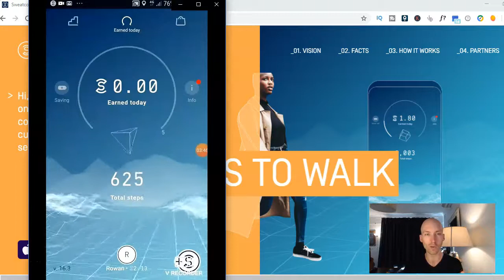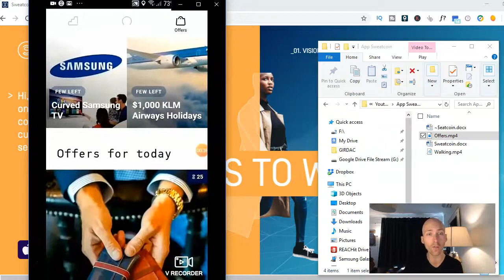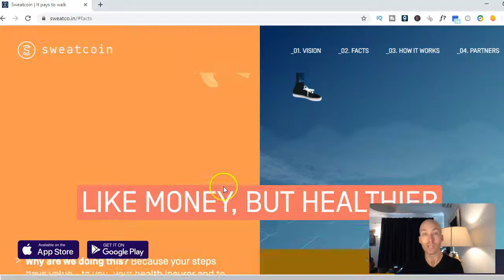Walk and Earn for Free with this App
For a looooooooooong list of ways to make some extra side income, check out

If you’re older than 3, then half your luck! That’s just about all you need to qualify to download this awesome free app that will reward you with “Sweatcoins” just for walking around as you would anyways.

There’s nothing like being rewarded for doing things you already do!

People are loving the way this app motivates them to do a bit more exercise. You can even put together a group of friends within the app and challenge each other to see who the champion walker is.

Check it out here: Sweatco.in

The mission of LOVE WORK AT HOME (LWAH) is to grow the work from home and remote working community by sharing websites, apps, courses and home office necessities to help people find work life balance and time freedom.

We hope we can serve you well.

★★★ FOLLOW LWAH ★★★